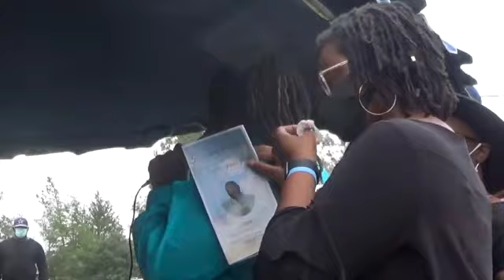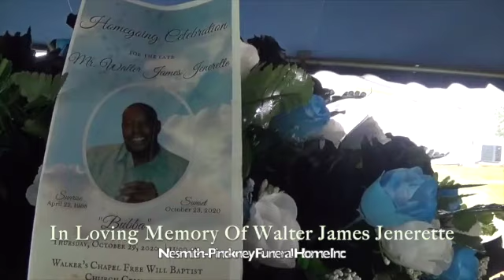Graveside Services for Walter James Jenerette